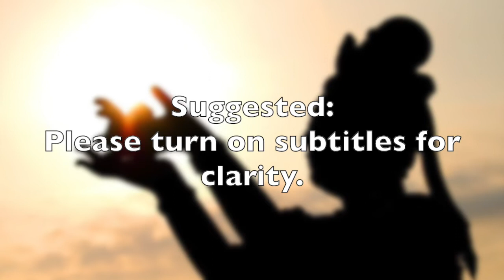Drive Away the Sorrows of the World BODHICITTA DAY, PART 1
This is about "Drive Away the Sorrows of the World BODHICITTA DAY, PART 1 - Teaching Series" For more information about Dakini's Whisper's programs - Journeys and Chöying Khandro's teachings, please

Join us for Bodhicitta Day, Traveling from a City of Joy to a City of Joy! -Part 2
Sunday, October 30, 3-4 pm